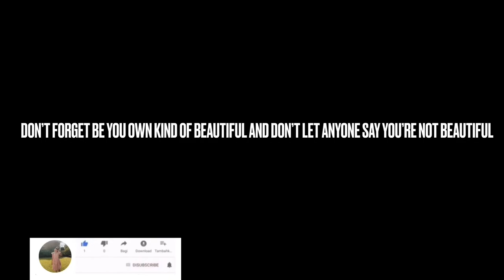Cleaning my Necklace after 3 years